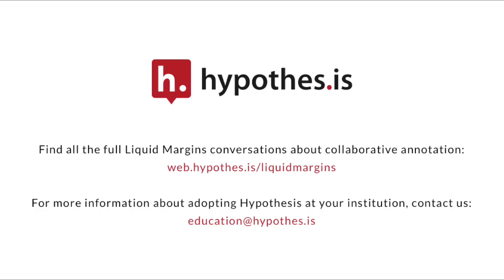Liquid Margins 001 | Clip 4 | Michael McGarry on partnering with edtech vendors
An excerpt from Liquid Margins 1: Piloting in a Storm: Adopting New Practices in a Pinch, where Michael McGarry, Lead Instructional Technologist at California State University Channel Islands talks about what he looks for in an edtech vendor partner and how Hypothesis measures up.